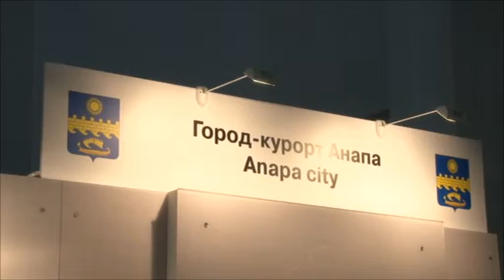в Сочи идет подготовка к Международному инвестиционному форуму